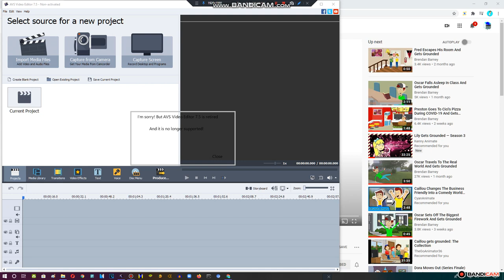AVS Video Editor retires (Real or Fake)